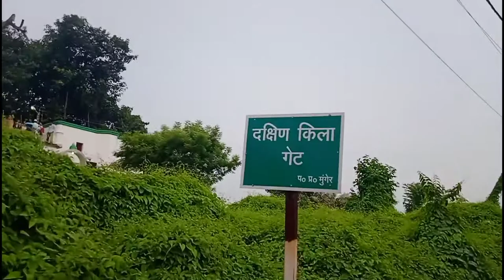peer nafa shah Dargah dekhiye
is Dargah ko dekhne ke liye bahut Sare log Aate Hain

hello Dosto Agar video Achcha Laga to like Karen share Karen doston log ke Pass aur comment karna na Bhule Agar Hamare channel per naye naye aaye ho to subscribe karna na Bhule Kyunki Main Har Jagah ka update date rahata Hun To Milta hun aapse next vlog mein

comment Karen

video Achcha Laga to doston log ke pass share Karen